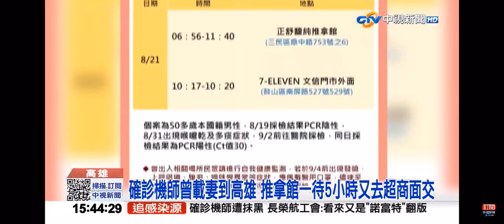2021-09-04中視1500即時新聞現場-確診機師曾載妻到高雄 推拿館一待5小時又去超商面交